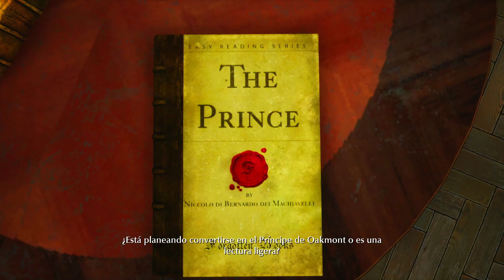Let's Play The Sinking City | PS5 | Español | Capitulo 10 - Resolviendo el caso